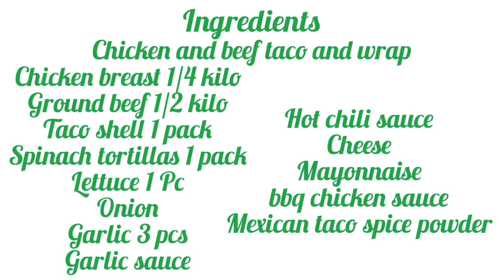Recipe for simple breakfast and snack chicken/ beef taco and wrap🇨🇦🇵🇭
This video is about cooking, travelling,and foods
Chicken and beef with cheese taco and wrap a popular food in Mexico

Musician: @iksonmusic